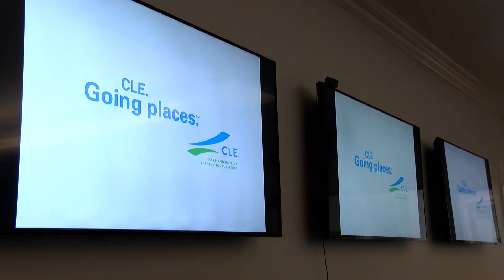New aerospace, maritime high school prepares for smooth takeoff into school year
The staff at CMSD's brand new Davis Aerospace and Maritime High School wants to make sure the inaugural class of students have a smooth takeoff into the school year. Before classes began, the staff visited all of their incoming students' homes to answer questions and build relationships with the families. The Davis staff also took a trip to Cleveland Hopkins International Airport to learn about opportunities for students and connect it to their curriculum.